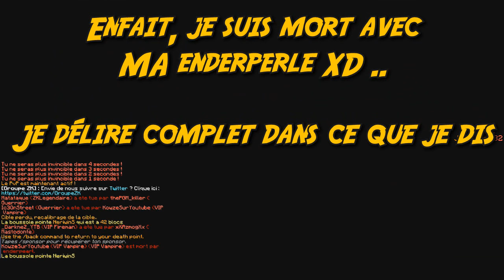"MAIS C'EST PAS POSSIBLE PUT*IN" #2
"MAIS C'EST PAS POSSIBLE PUT*IN DE ME*RDE !" #2

1147 LIKES SVP LES ENFANTS ?!

Je ne rage pas dans mes vidéos sur Internet.
••► JOUER SUR LE ZK NETWORK :

• IP de Connection : play.groupezk.fr
• Snapchat du GroupeZK : @GroupeZK

• Merci pour vos likes vos commentaires et tout le reste ! ♥